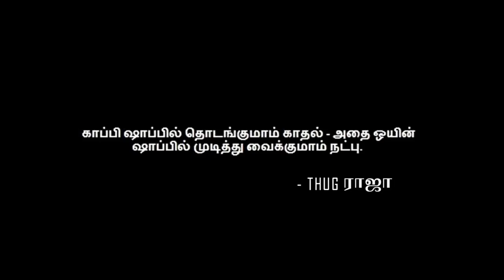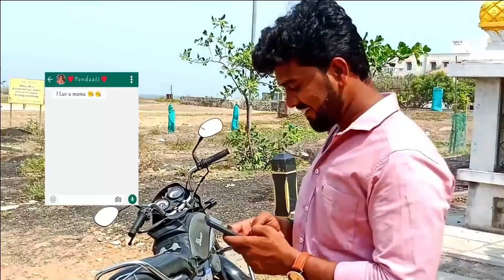Mr.Thug ராஜா | Episode 1 | Tamil | Comedy | Web series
Mr.Thug ராஜா - What a Love Story | Episode 1 - Tamil Comedy Web Series
about a fun filled fictional
character who does 'Thug Life' activities in Life.

Starring: Gururaj, Ganesh & Arul Munusamy
Written & Directed by Gopi Raj Vijay

web series
tamil comedy movies
tamil comedy movies full
tamil web series on youtube
comedy web series tamil
tamil comedy web series 2022
tamil comedy series
best comedy web series tamil
tamil comedy videos
comedy shortfilm tamil
comedy story in tamil
web series on youtube tamil
vadivelu best comedy
tamil comedy web series new
tamil comedy short film
tamil comedy new